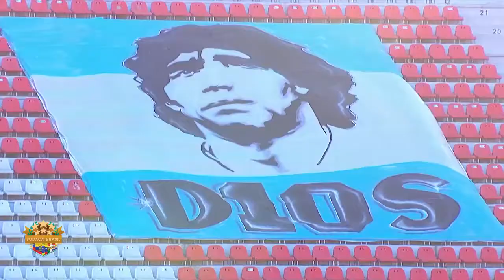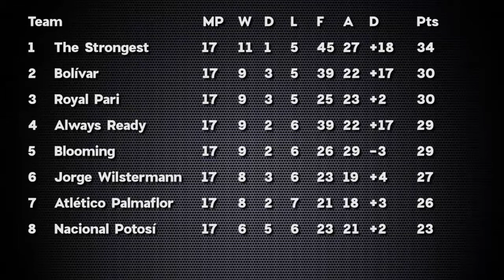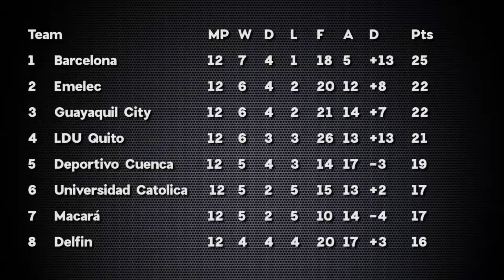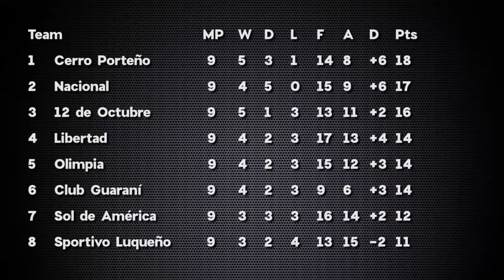Sudaca Brasil - 11 12 2020 - Programa 121 - Giro Pela América do Sul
Os gols e as informações dos principais campeonatos do continente. Acabou a primeira fase do Argentino. Semifinais na Colômbia. Campeão inédito no Peru. Argentina, Bolívia, Chile, Colômbia, Equador, Paraguai, Peru e Venezuela.